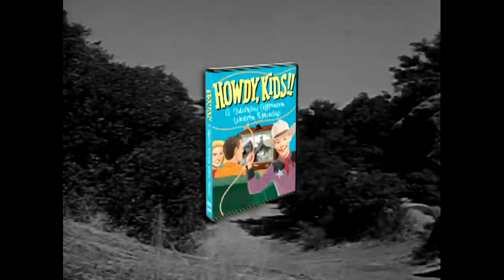The Lone Ranger (1949) Intro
Opening credits from The Lone Ranger, part of the Howdy Kids!: A Saturday Afternoon Roundup DVD collection.